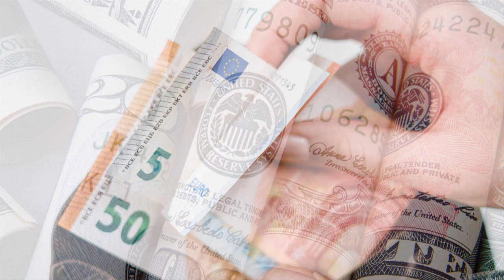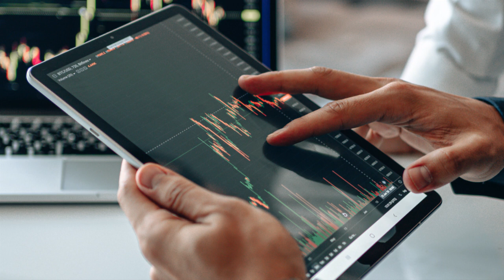Major Key Concepts from "THE Road of Financial Freedom"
"The Road to Financial Freedom" is a comprehensive guide to achieving financial independence and creating wealth.